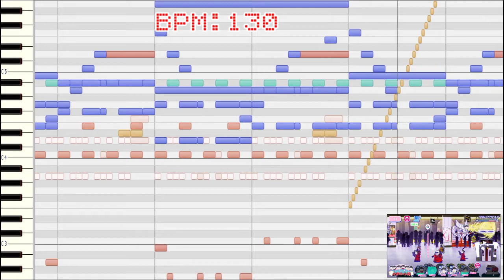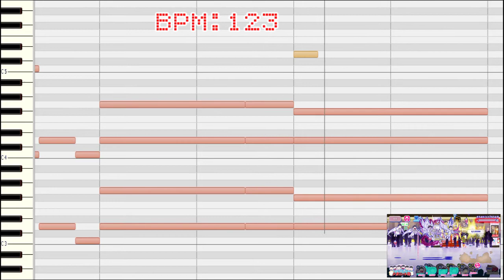[わ]【おそ松さん】へそくりウォーズ「超完全数シクステット 天界VS地獄Ver.」【耳コピ】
へそウォで開催しているイベント「ウェルカム！現世」の